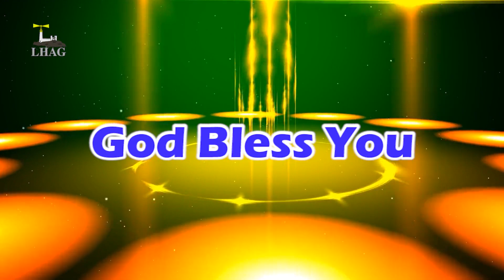Tamil Praise & Worship - Bro. Mohandoss & LHAG Choir | தமிழ் துதி ஆராதனை.